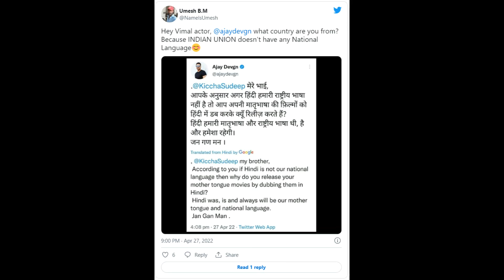ஹிந்தி பேச முடியாதென்றால் நீங்கள் இந்தியாவை விட்டு விட்டு வேறு நாட்டுக்குச் செல்லலாம்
பாஜக கூட்டணி கட்சித் தலைவரும், அம்மாநில அமைச்சருமான சஞ்சய் நிஷாத் அளித்த பேட்டியில், “இந்தியாவில் இருப்பவர்களுக்கு ஹிந்தி மீது பற்று இருக்க வேண்டும். அப்படி இல்லாதவர்கள் வெளிநாட்டவர்களாகவே கருதப்படுவர்.